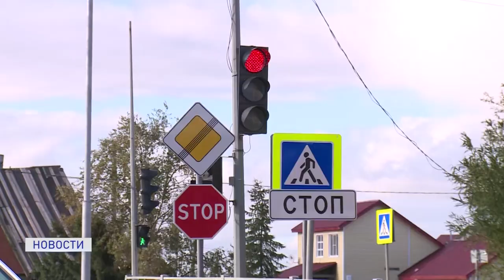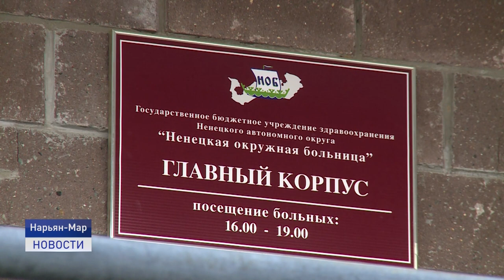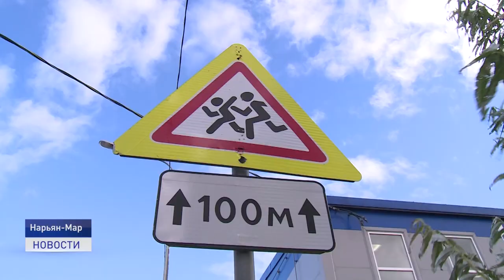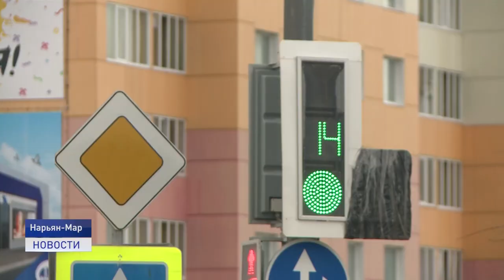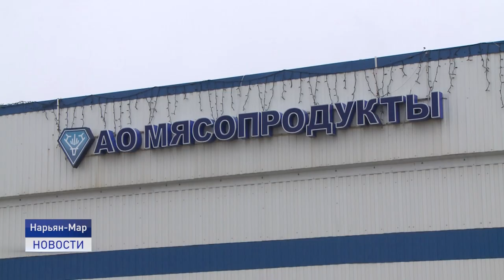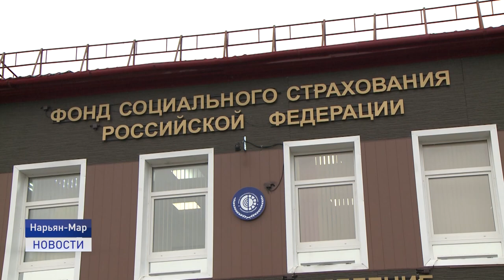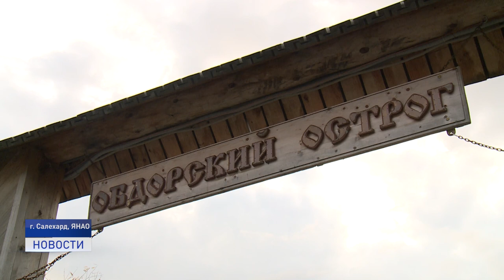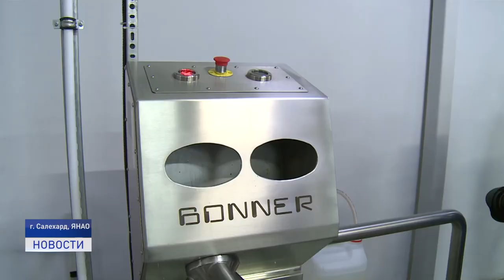Новости Ненецкого округа от 08.10.2020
В связи с ухудшением эпидемиологической ситуации в регионах России и в Ненецком автономном округе оперативный штаб по борьбе с COVID-19 рекомендует жителям округа, прибывающим из-за его пределов, сдать тест на коронавирусную инфекцию.

Компенсировать затраты на предупреждение распространения коронавирусной инфекции окружные предприятия и организации могут за счет средств Фонда социального страхования.

С учетом непростой ситуации с наполнением доходной части окружного бюджета парламентарии предложили Администрации округа провести анализ штатной численности сотрудников и сократить имеющиеся вакансии в бюджетных и казенных учреждениях, органах госвласти.

Превышение допустимой скорости, несоблюдение дистанции, выезд на встречную полосу и пьянство за рулем. Именно по этой причине чаще всего гибнут водители и пассажиры на окружных дорогах.